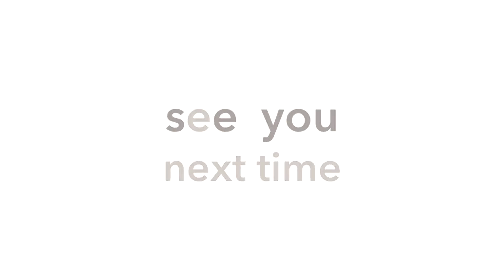LOTT SAMPLE SALE IMPRESSION